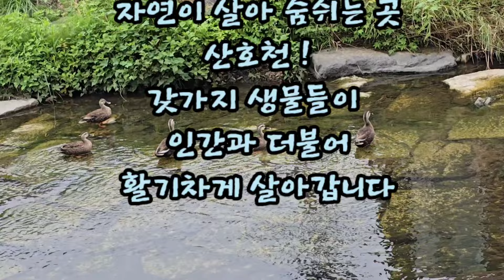산호천의 별난하루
산호천을 오르내리며 만난 친구들의 멋진하루~